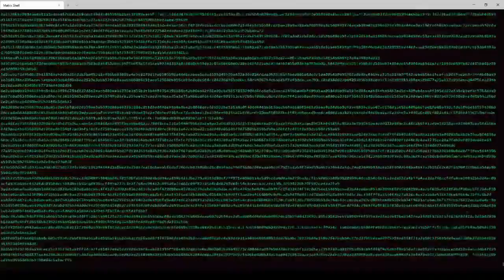Mad Games Tycoon 2 -deutsch- 187 - Dem Nacktmull Niklas gönne ich eine TV-Werbe-Kampagne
Mad Games Tycoon 2 [deutsch] Folge 187. Aus dem Twitch-Livestream vom 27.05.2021.

Ich bin Gamer aus Leidenschaft. Und leider spiele ich immer wieder Spiele, wo die Entwickler nicht die beste Arbeit abgeliefert haben. Ob nun eine komische Steuerung, Bugs im Spiel oder einfach nur ein schlechtes Gameplay. Viele Spiele hätten besser noch einmal eine Runde im Entwicklerteam vor der Veröffentlichung gedreht.

Wir machen es besser. Bei Fussel Games werden richtige Spielehits produziert mit dem Blick auf die wichtigste Person: Die Spieler.

Begleite mich auf dem Weg von meinem ersten Spiel, entwickelt in meiner Garage bis zum gigantischen Weltkonzern.

Dein
FatLP

📽 Videogenre: Let's Play
🕹 Spiel: Mad Games Tycoon 2
⚒ Entwickler: Eggcode
💻 Publisher: Eggcode
🌍 Mad Games Tycoon 2 offiziell:

Dein
FatLP